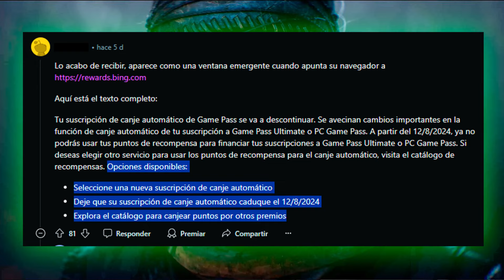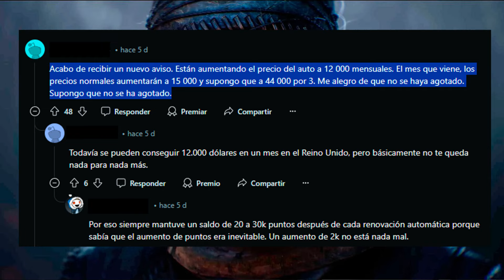🔥 PELIGRO en Microsoft Rewards 🏅 NO CANJES de GAME PASS con PUNTOS de MICROSOFT REWARDS 💣 XBOX 🏆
Traemos un video hablando del PELIGRO en MicrosoftRewards y los NoCANJES de GAMEPASS con PUNTOSdeMicrosoftRewards de XBOX del CentroDeXboxRewards. HomenajeDeXBOX LogrosFáciles ImportanteBeneficio a los MicrosoftRewards. CuidadoAlCanjearTarjetas, En el video te digo ¿Qué esta Pasando?